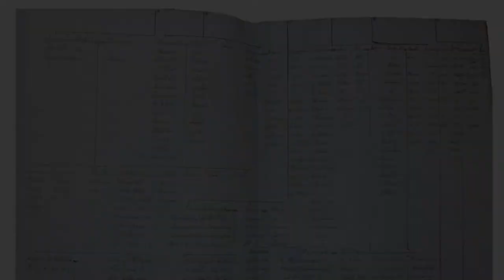Paradise City Press: Interview with Look Park Civil War Reenactors Deb Martin and Steve Braff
Interview with Look Park Civil War Reenactors Deb Martin and Steve Braff